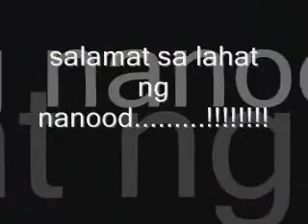classmate by mercado gerry ft ika apat